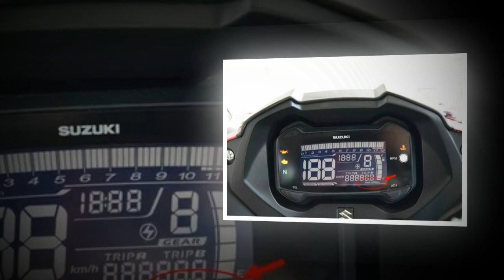Tin nhanh 24/7 - Suzuki GSX-250R chính thức trình làng với động cơ có thể gây thất vọng.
Suzuki GSX-250R được trang bị động cơ 2 xy-lanh, DOHC, dung tích 248 cc, tạo ra công suất tối đa 25 mã lực và mô-men xoắn cực đại 23,4 Nm...